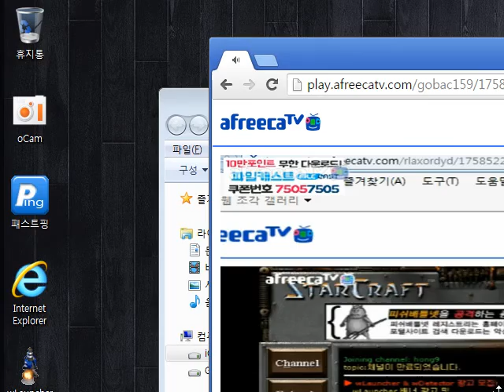스타크래프트 브루드워 맵 파이썬 Terran vs Zerg 실수했음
아 업글을 너무 늦게 했는 실수를 저지름...